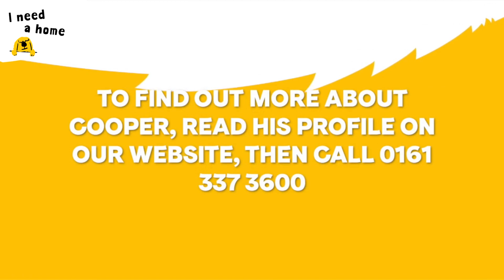Cooper the clever German Shepherd | Dogs Trust Manchester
Cooper is a super sweet 6 year old German Shepherd looking for a quiet home to settle his paws. He is an active boy who loves jumping in the car to go on big adventures. Meet Cooper at Dogs Trust Manchester 👉